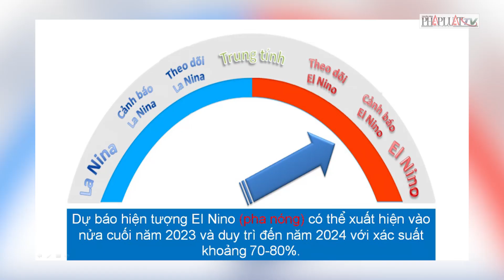Miền Bắc, miền Trung bước vào đợt nắng nóng dài nhất - PLO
Trong tuần đầu tháng 5, nhiệt độ mặt nước biển khu vực xích đạo trung tâm và phía đông Thái Bình Dương đang cao hơn mức trung bình nhiều năm 0,4 độ C. Như vậy. Với diễn biến này, chỉ tăng 0,1 độ nữa thì hiện tượng El Nino sẽ xảy ra, tác động trực tiếp tới Việt Nam.